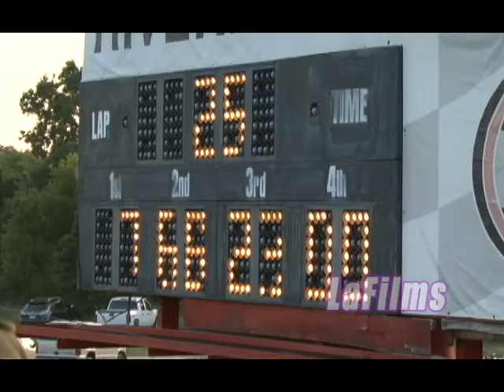Riverhead Raceway Late Models - 7/14/12 - Chris LaSpisa and Peter "Buzzy" Eriksen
LaFilms presents Riverhead Raceway Late Models 7/14/12 - Chris LaSpisa and Peter "Buzzy" Eriksen go head to head.

Video produced and edited by Tom Mott.  Footage filmed and used with permission by Stephen LaFountaine.